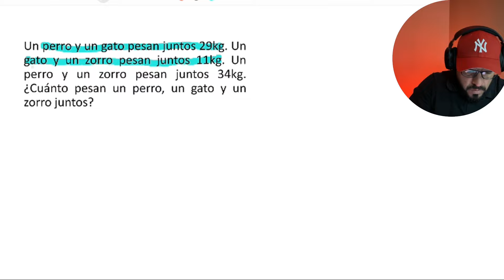Qué estudiar para el EXAMEN LIMATEJ SECUNDARIA (2024)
La Liga de Matemáticas del Estado de Jalisco( LIMATEJ) busca incentivar la competencia sana en las matemáticas con la participación de estudiantes sobresalientes de escuelas de educación básica de todas las regiones del Estado de Jalisco. Tanto los exámenes como la convocatoria, lo organiza la Secretaría de Educación Pública Jalisco y al concurso asisten directores, maestros titulares de Matemáticas y el supervisor con sus Asesores Técnicos Pedagógicos.

ESTE MATERIAL TE AYUDARÁ A PREPARARTE PARA TU EXAMEN LIMATEJ 2024, CON PROBLEMAS PARA LA ETAPA ESCUELA 2024 (SECUNDARIAS)

PROBLEMA PROPUESTO
¿Cuál es el número más grande de tres cifras distintas que sea múltiplo de 3 y 13?

PLAYLIST QUE TE AYUDA A ESTUDIAR PARA LIMATEJ SECUNDARIA

👉El editor cuando ve tus donaciones ❤ aquí: -Hoy se come familia!

♥ Muchas gracias poderosos y poderosas por estar suscritos(as) a este canal! ♥